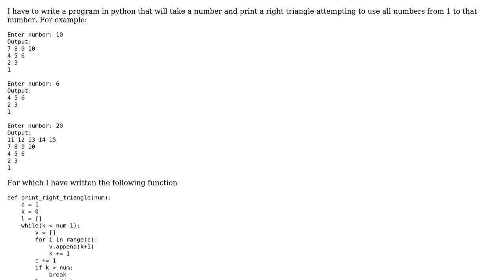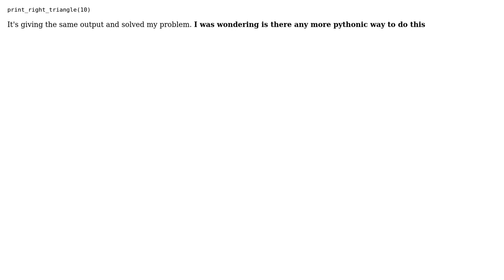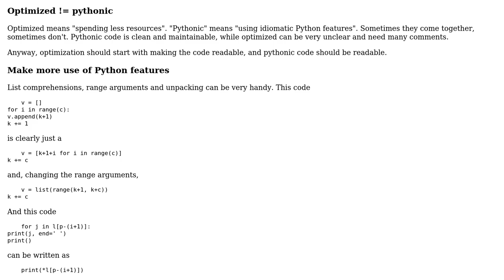Code Review: Printing reverse number triangle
With thanks & praise to God, and with thanks to the many people who have made this project possible! | Content (except music & images) licensed under CC BY-SA | Music | Images & others | With thanks to user Pavlo Slavynskyy user coderina user 200_success and the Stack Exchange Network Trademarks are property of their respective owners. You are responsible for your own actions.